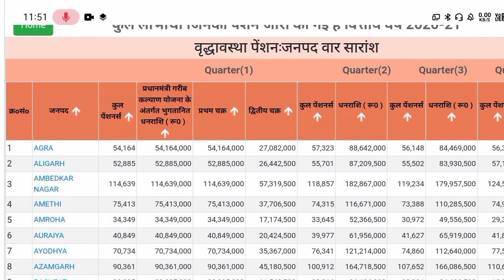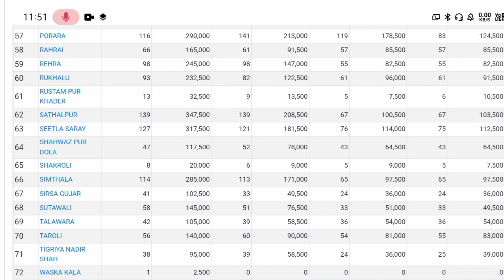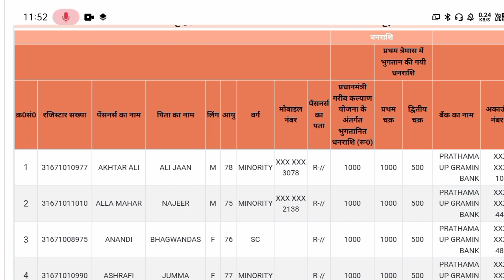विकलांगों के लिए खुशखबरी बैंक खाते में आ गए रु 2500 अपना नाम लिस्ट में चेक करें || pension list 2022